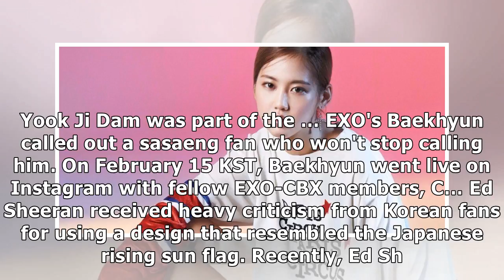WINWIN says he watched NCT's teaser over and over again because he looked so cool | allkpop.com